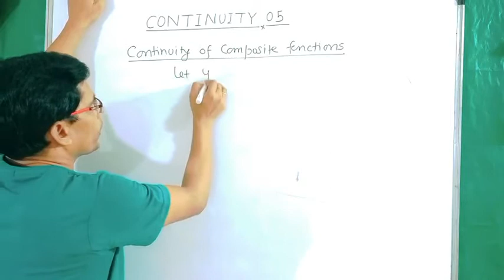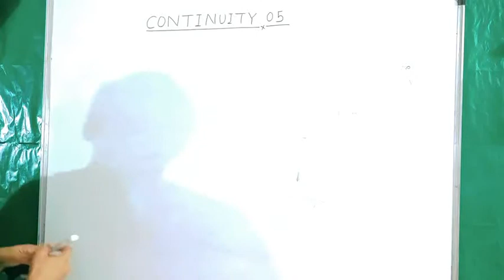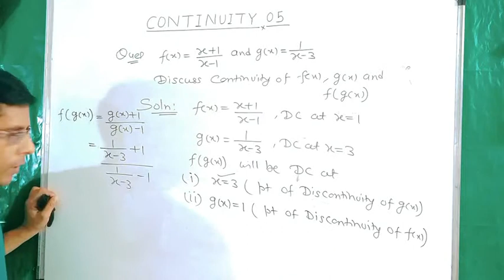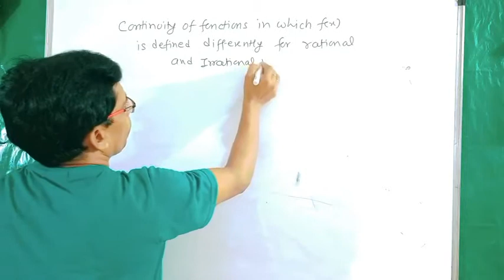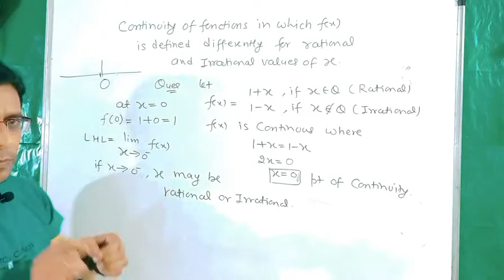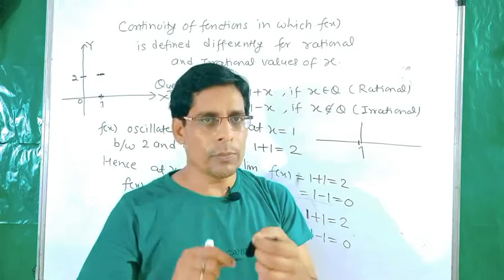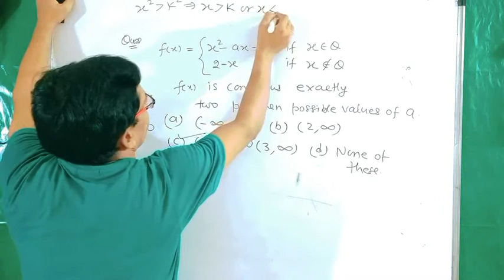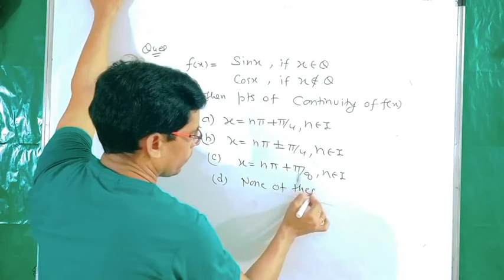class12continuity ||class12 continuity and differentiability ||JEE continuity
Hello students,this ARIHANT MATH CLASSES in this you can learn all basic concepts of class 10/11/12 which is related to NCERT/ JEE Mains/Advance.
In this lecture we have discussed about class12 continuity and differentiability .we have completed all the concepts related to this chapter thus students watch this video and improve knowledge for board exam and JEE mains/Advance thanks for watching this video.